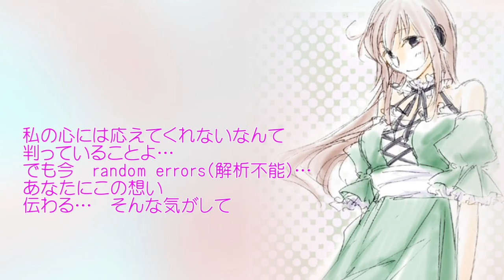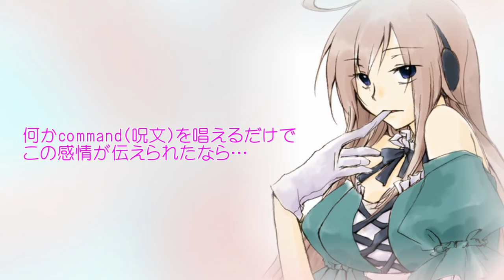【ＵＴＡＵ】 【Shirokane jade】 Humanoid accident 【オリジナル】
Production : 野々槻のの (The denotations of Keyaki)